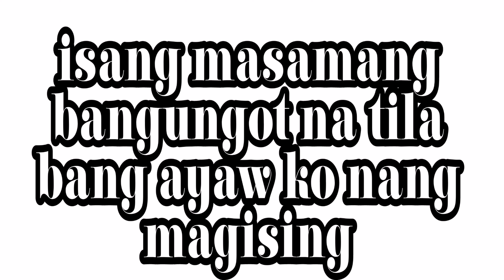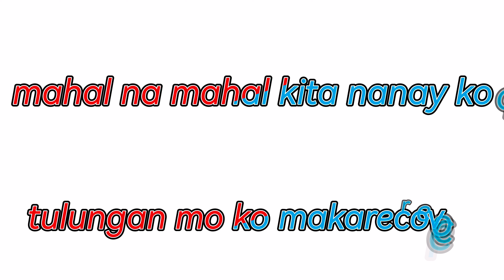libing ni nanay || i love you forever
miss you nanay di kita malilimutan  i love you forever .mercysaligue 1955 to 2023 ...